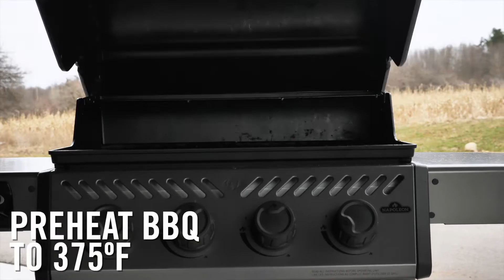Napoleon's Mother Day Skillet Cookie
Whether you are celebrating Mother’s Day, holidays or birthdays, this Gigantic Skillet Cookie Dessert recipe will be sure to please. Crispy bottom, ooey-gooey center with melted chocolate laced throughout, and topped with sweet and salty candied bacon and your favorite toppings, there is nothing that isn’t amazing about this recipe. Though it is hard to wait, try something new by taking things to a new height of deliciousness by using bacon fat to grease the pan and aging your cookie dough.

INGREDIENTS
1 cup (227 g) browned butter
1 cup (200 g) granulated sugar
½ cup (100 g) packed brown sugar
2 tsp. (10 ml) vanilla
2 eggs
2¾ cup (219 g) flour
1 tsp. (5 g) baking soda
½ tsp. (3 g) salt
1 cup (140 g) chocolate chunks
½ cup (85 g) milk chocolate chips
4 strips steaky bacon
2 tbsp. (25 g) brown sugar
1 tsp. (3 g) cinnamon
1 to 2 tbsp. (30 ml) bacon grease
coarse sea salt to taste

DIRECTIONS

1) Measure the amount of brown butter you need and allow it to come to room temperature. Using a hand or stand mixer whip the butter and sugars together for 3 to 5 minutes until light and fluffy.

2) Turn off the mixer and scrape down the sides, then turn the mixer to low and add the eggs and vanilla, mixing between each addition.

3) In a separate bowl, combine the flour, baking soda, and salt, whisking together to ensure everything is evenly distributed. Add them to the butter mixture, mixing until it is all just combined. Fold in the chocolate, being careful not to overmix.

4) *Optional* Age the cookie dough in the fridge for 24 to 72 hours. The longer you can allow your cookie dough to age (up to 3 days) the more depth of flavor you will have.

5) Any time before you bake the cookies, place bacon onto a lined tray. Bake the bacon for about 15 to 20 minutes at 375°F (191°C) until nearly crispy. Carefully pour out the bacon grease, then combine the brown sugar and cinnamon, then sprinkle over the bacon, return to the oven or barbecue for another 3 to 5 minutes, until the bacon is fully cooked and crisp. Drain on a paper towel, being careful that it doesn’t become stuck.

6) Preheat your barbecue to 375°F (191°C) using all burners set to medium-low.

7) Brush your cast iron frying pan with the bacon grease. Massage the dough into the pan so that it covers the bottom evenly.

8) Turn off the burners below where you will be putting the cast iron frying pan and close the lid. Bake the cookie for 15 to 30 minutes, until the center is nearly set. It will set further as it cools. However, if you prefer a more “solid” cookie, you can continue baking for up to 30 minutes as long as the sides do not begin to burn.

9) Remove the cast iron frying pan from the barbecue and allow it to rest and cool for at least 5 minutes before crumbling the candied bacon on top, sprinkling with flaky salt, and then slicing and serving. Serve with fresh fruit, ice cream, whipped cream or your favorite toppings.

How to brown butter:
Use unsalted butter so that you don’t end up with concentrated, overly salty butter. Also, you will need more butter to brown than you will need for the recipe because you are evaporating the water out of it

1) Melt 4 sticks (2 cups/454 g) of butter over medium heat in a light-colored, wide-bottomed pan. Whisk gently, as it melts, it will begin to foam.

2) After about 3 to 5 minutes the butter will turn from a light yellow to a brighter yellow and then begin to become a caramel color.

3) When the butter begins to become that caramel color, you will begin to get hints of a nutty aroma, when it smells nutty and is the right shade of caramel, remove it and pour into a heat-safe bowl. Once room temperature, into the fridge until needed.

What are you celebrating when you make this Gigantic Skillet Cookie Dessert recipe. Share your barbecue celebration dessert recipes, ideas, and photos on our social pages like Facebook and Instagram, using the hashtags NapoleonEats and NapoleonGrill.